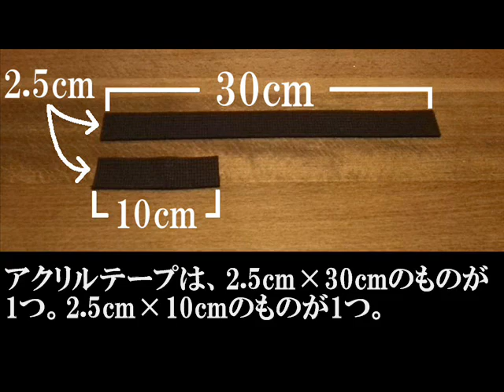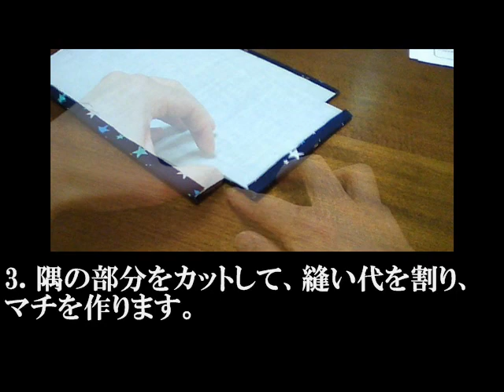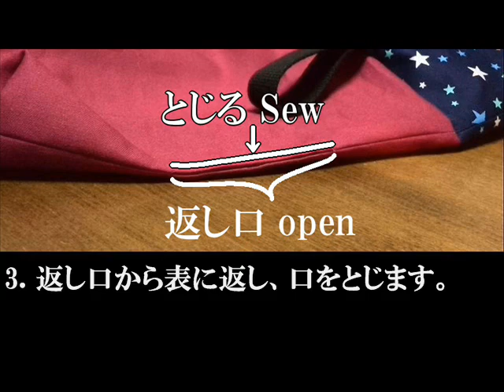シューズバッグの作り方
星柄の生地でシューズ入れを作ってみました。出来上がりの大きさは、縦約25cm×横約11cm。マチの長さは、約8cmです。

■材料

外袋用の布2枚は、32cm×22cmの大きさ。（縫い代込み、裏に接着芯を貼る。）

内袋用の布2枚は、31.5cm×21.5cm。（縫い代込み。）

アクリルテープは、2.5cm×30cmのものが1つ。2.5cm×10cmのものが1つ。

Dカンは、2.5cm幅用のものが1つです。

■外袋を作る

1. アクリルテープとDカンを外布に仮止めします。

2. 外布を中表に重ね、脇と底を縫い合わせます。

3. 隅の部分をカットして、縫い代を割り、マチを作ります。

4. 脇の縫い代の余分を少しカットしておきます。（入れ口から2.5cm分くらい）

■内袋を作る

1. 内布を中表に重ね、脇と底を縫います。（※返し口部分、8cmほどは縫わずにあけておく。）

2. 隅の部分をカットして、縫い代を割り、マチを作ります。

3. 脇の縫い代の余分を少しカットしておきます。（入れ口から2.5cm分くらい）

■外と内をまとめ、仕上げる

1. 外袋と内袋を中表に重ね、入れ口をぐるっと一周縫い合わせます。

2. 持ち手のところの仮縫い糸を取り去り、縫い代を割ります。

3. 返し口から表に返し、口をとじます。

4. アイロンをあてて形を整え、入れ口にステッチを入れたら完成です。